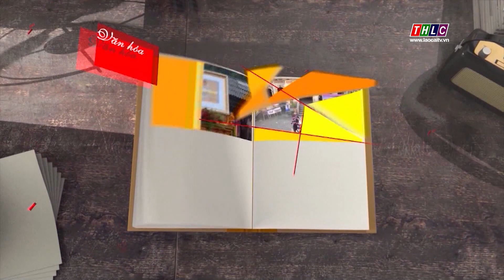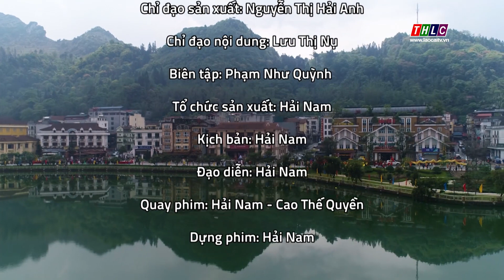Nét đẹp Lào Cai: Lễ hội đền Mẫu Thượng Sa Pa năm 2021 | THLC